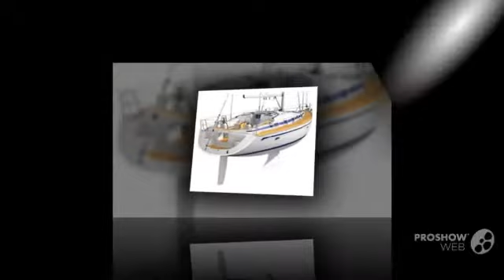Bavaria 50 sailing boat, sailing yacht year - 2006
Bavaria 50 sailing boat, sailing yacht year - 2006 video. If you do not like the video Bavaria 50 sailing boat, sailing yacht year - 2006, write comments what is missing, we are always happy to help you.